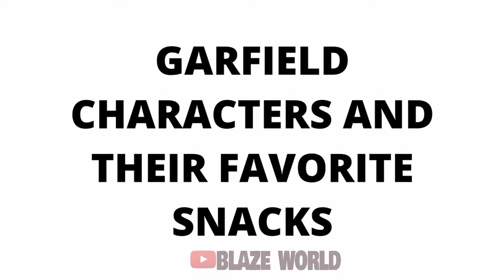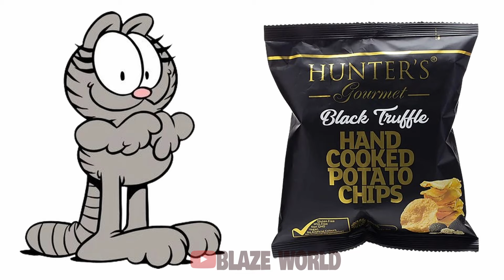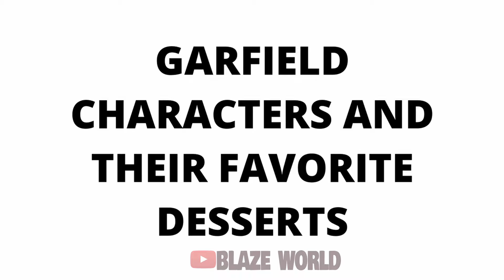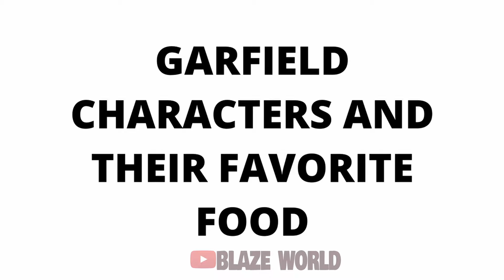THE GARFIELD MOVIE Characters and their favorite FOODS + DRINKS! (and other favorites)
In this video, We will show you All THE GARFIELD MOVIE Characters and their Favorite Food, Movies, Snacks, Fears, Fruits and Candies

Specific Timestamps
0:00 - Favorite Drinks
0:53 - Favorite Snacks
1:48 - Favorite Movies
2:41 - Favorite Candies
3:35 - Favorite Desserts
4:30 - Favorite Mobile Games
5:22 - Biggest Fears
6:18 - Favorite Apps
7:09 - Favorite Foods
8:04 - Hobbies

THE GARFIELD MOVIE Characters and their favorite FOODS + DRINKS! (and other favorites) | Garfield, Vic, John, Odie, Nermal, Arlene, Garfield's Mom